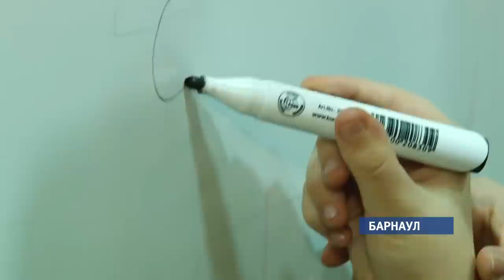В крае начали готовить педагогов для работы с детьми аутистами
К таким детям нужен особый подход. Их не берут в обычные школы. А чтобы  брать начали, необходимо подготовить учителей. Теперь такая возможность появилась. Общественная организация «Ступени»  выиграла грант и уже готова проводить  консультации  для педагогов края, в том числе выездные.